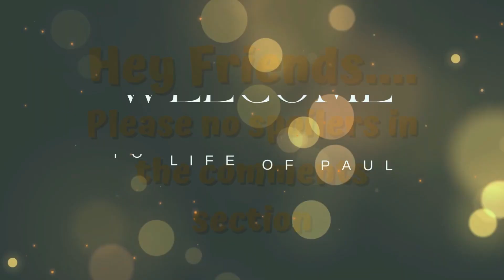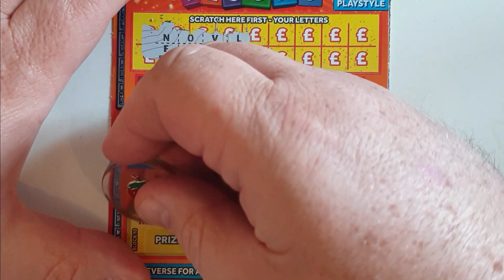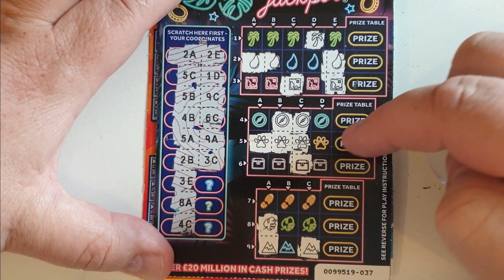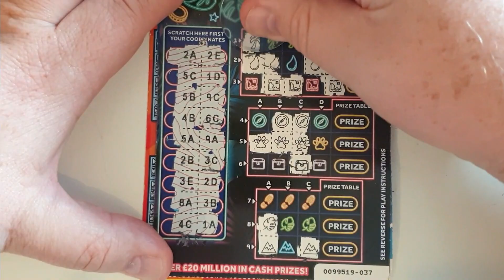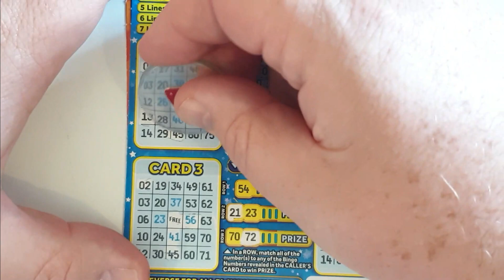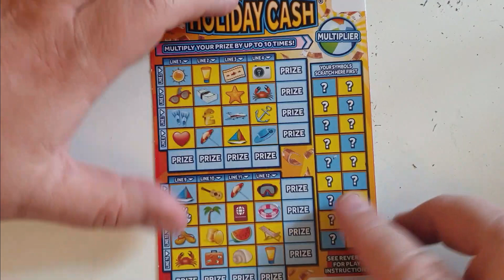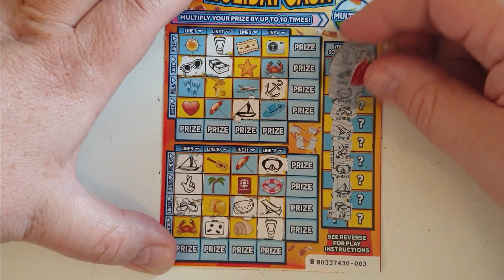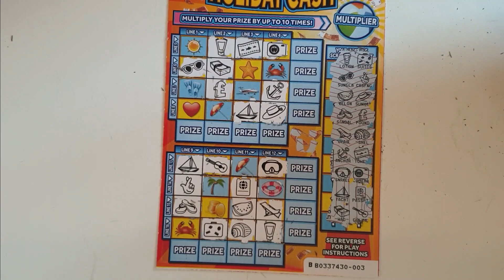£15 of scratch cards. A mix of £3 scratch cards, 1 of each kind to enjoy!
Join me in this exciting scratch card session. I've got a £15 mix of £3 scratch cards. Will luck be on my side this time around? Let's find out together in this thrilling video.